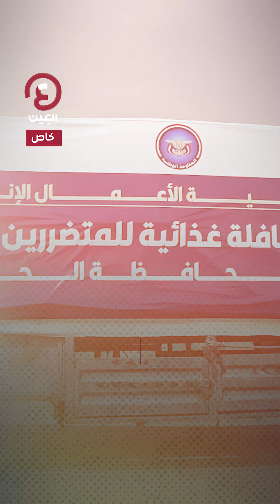مساعدات إماراتية لإغاثة المنكوبين بالحديدة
قافلة مساعدات غذائية وإيوائية لإغاثة المنكوبين جراء الفيضانات جنوب الحديدة.. "العين الإخبارية" توثق الدور الكبير لدولة الإمارات في دعم كافة أبناء اليمن